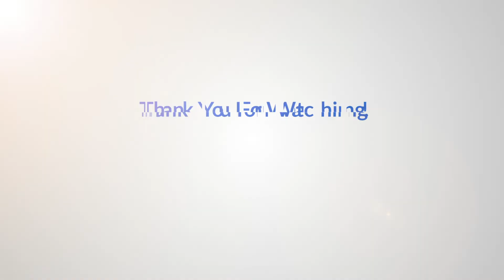What is a Velux Conversion?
A Velux Conversion is a design of conversions DJ Moore Lofts expertly builds. In this video, Director Dan explains exactly what that means.

Please take a look at our website for more great information.